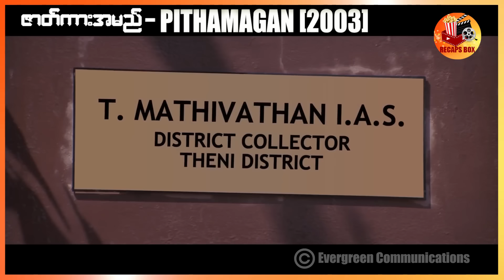ဖိုးတွမ်တိ နဲ့ တဇောက်ကန်းဆယ်ပြား